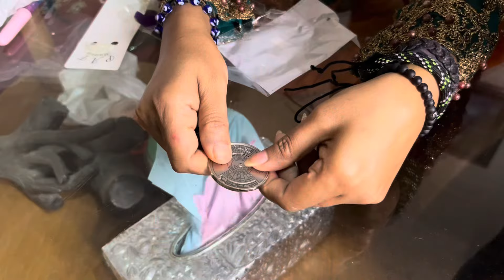Itny Log Dekh Kr Halat Khrb Hogai🙄First Time PAF Museum | Daily Vlog | Family Vlog | Kiran Waqar